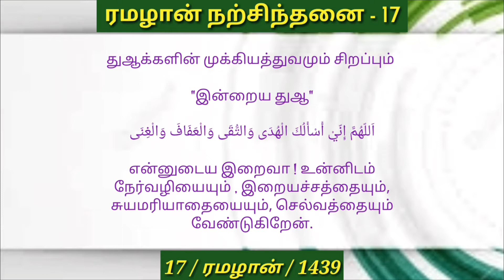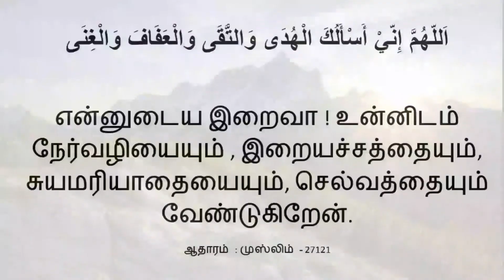ரமழான் நற்சிந்தனை : 17 - துஆக்களின் முக்கியத்துவமும் சிறப்பும்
ரமழான் நற்சிந்தனை - 17

துஆக்களின் முக்கியத்துவமும் சிறப்பும்

"இன்றைய துஆ"

اَللّهُمَّ إِنّيْ أَسْأَلُكَ الْهُدَى وَالتُّقَى وَالْعَفَافَ وَالْغِنَى

என்னுடைய இறைவா ! உன்னிடம் நேர்வழியையும் , இறையச்சத்தையும், சுயமரியாதையையும், செல்வத்தையும் வேண்டுகிறேன்